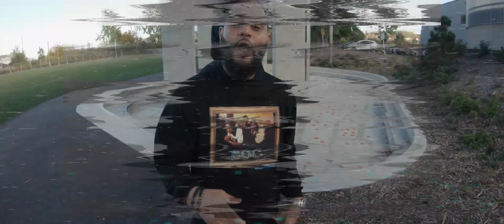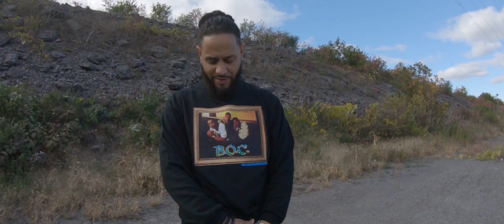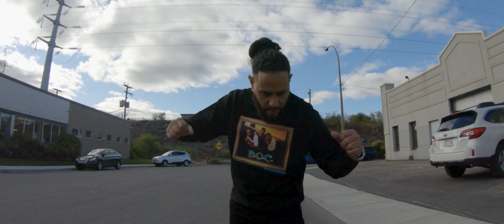Cuervo Loomi - KloKenton (Official Video) Latin Trap \ Trap Latino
Latin Trap \ Trap Latino
Some Organic Shooting Around Montreal Island By @misterhoodz For HoodzVisualz
Beat Producce By @lorenzoescobar514